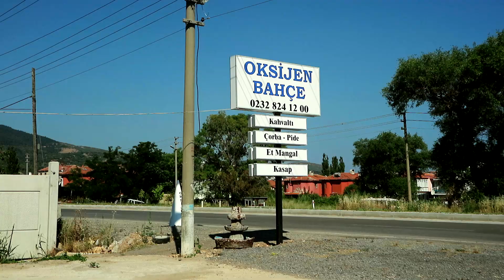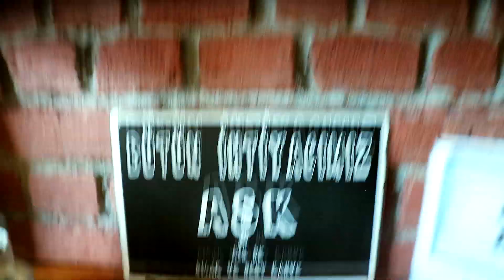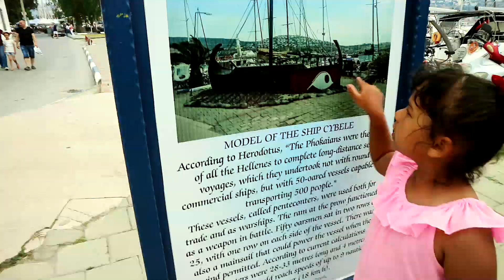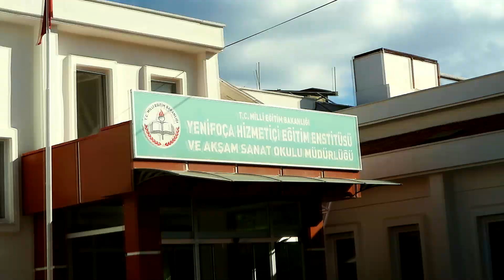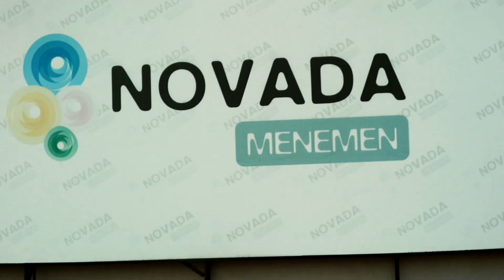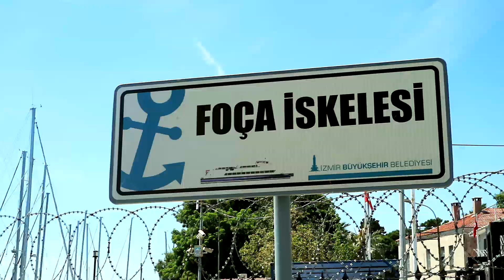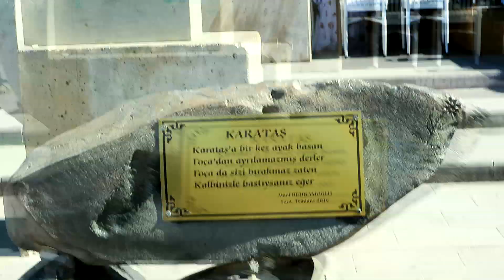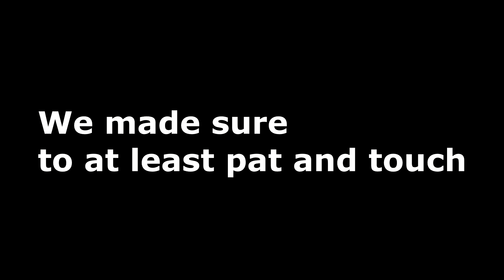Phocea Short Holiday! Foça - İzmir - Çeşme - Beautiful Turkey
In this vlog, You will see some footage of a trip we had on a feast holiday in Turkey. We paid a visit to Phocea "Foça" then İzmir then Çeşme. It was short but needed and amazing because family comes first.